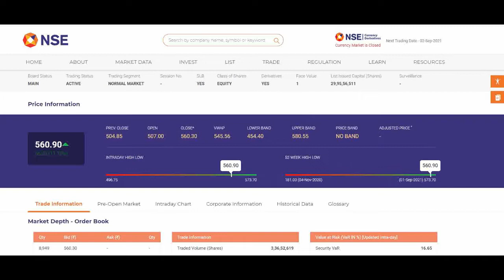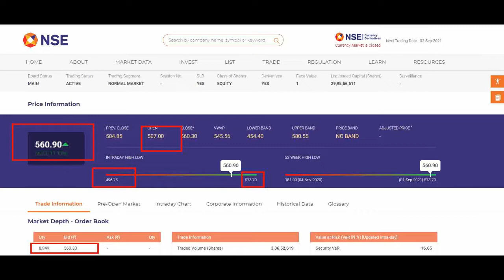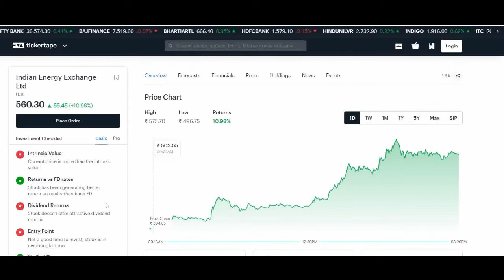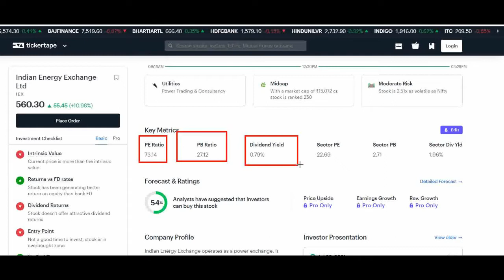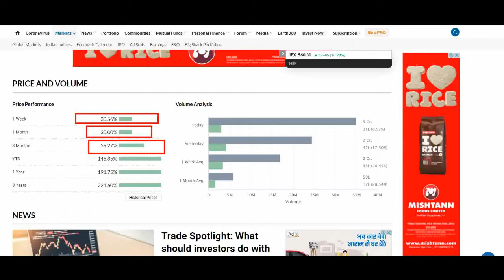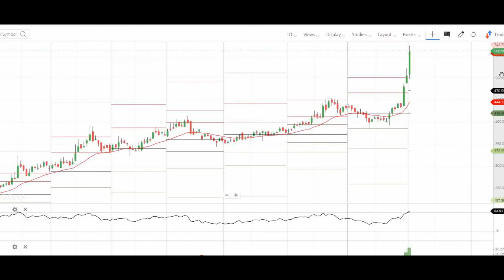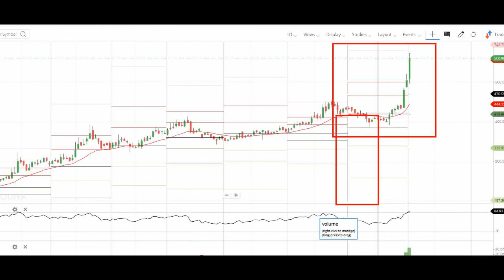IEX SHARE 11% BREAKOUT || Indian Energy Exchange || IEX STOCK news || IEX DIVIDEND DATE || FONSTOCK